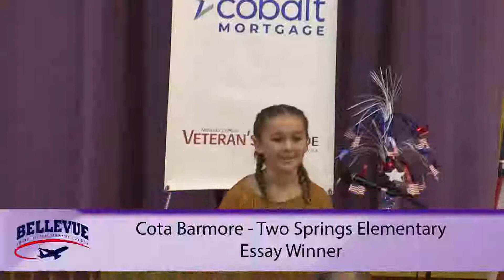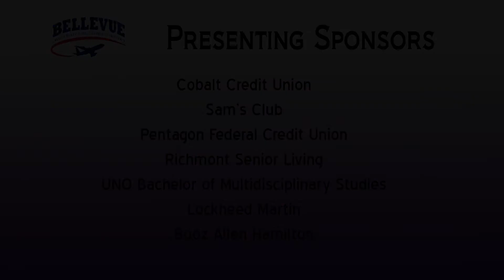Veteran's Parade Dignitary Breakfast 2018